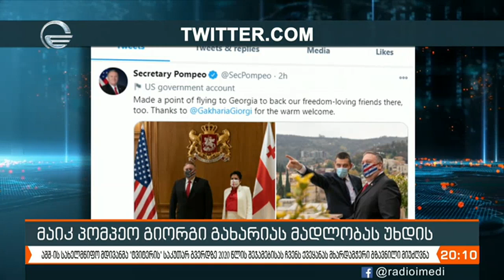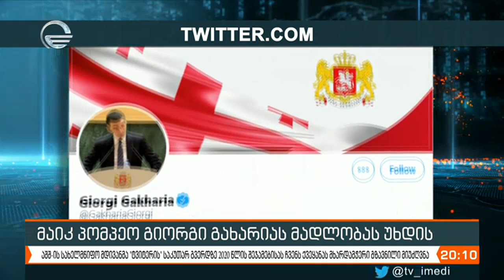მაიკ პომპეო გიორგი გახარიას მადლობას უხდის